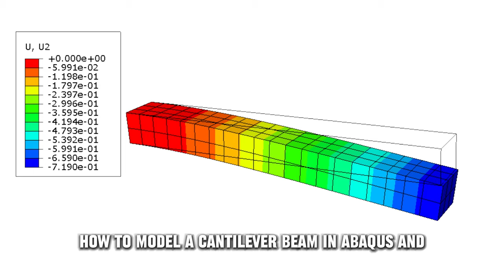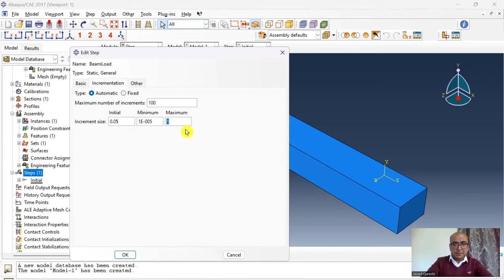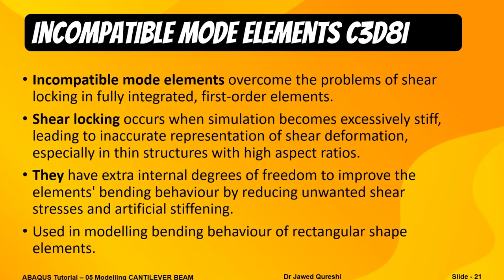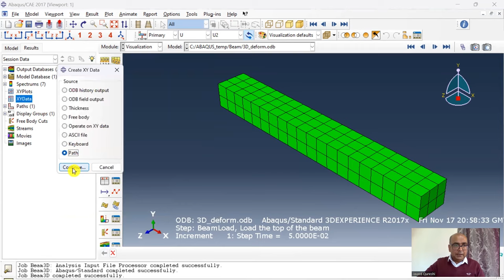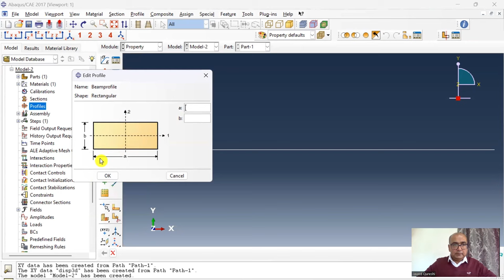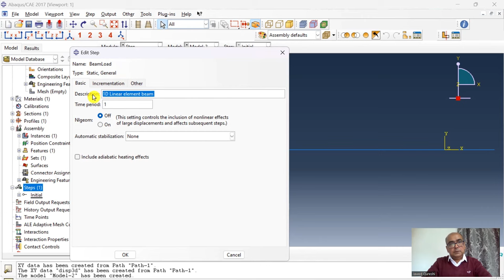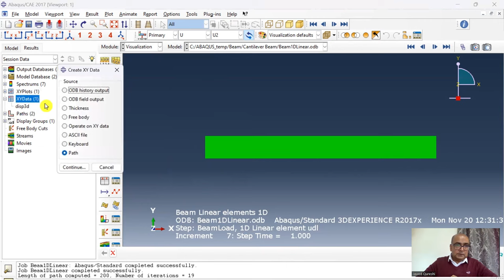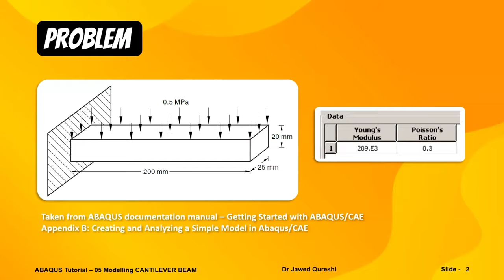5 Modelling CANTILEVER BEAM – ABAQUS Tutorial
Dr Jawed Qureshi presents modelling of CANTILEVER BEAM both in 3D and 1D using ABAQUS.
ABAQUS Documentation reference - Appendix C: Using Additional Techniques to Create and Analyze a Model in Abaqus/CAE
This is a no-nonsense beginners’ tutorial on how to model a cantilever beam using general purpose finite element program ABAQUS.
The video is meant for Civil, Structural and Mechanical Engineers and students.

*** TIMESTAMPS ***
00:00 – Introduction
00:55 – PROBLEM
01:08 – 3D Model
06:26 – Comparison with analytical solution
07:18 – 1D Model
12:32 – Comparison of results

YouTube video series on FEA using ABAQUS for Civil, Structural and Mechanical Engineers
Dr Jawed Qureshi presents this video series mastering finite element analysis using ABAQUS tailored for civil, structural, and mechanical engineers. This comprehensive YouTube playlist is your key to proficiency in finite element analysis. Over the series, I guide you through the essentials, from mastering the ABAQUS interface to advanced techniques in modelling members, joints, and complete structures.
🛠️ Explore meshing strategies, material modeling intricacies, and the application of boundary conditions and loads. Navigate static and dynamic analyses to simulate diverse scenarios, understanding the dynamic responses of structures. Learn to efficiently model beams, trusses, and joints, ensuring accurate representation of structural components and connections. Assemble intricate structures, optimizing for real-world applications.
📈 Validate your models against theoretical and experimental data, gaining confidence in your simulations. Develop skills in interpreting results, transforming data into actionable engineering insights. Each tutorial is designed for accessibility, providing a hands-on learning experience suitable for engineers at all levels.

Copyright: Dr Jawed Qureshi holds the copyright to this lecture series. He is a senior academic in London, UK with international experience of over 20 years. Dr Qureshi holds a PhD in steel -concrete composite structures from The University of Leeds and has a prior teaching experience at The University of Warwick. He is currently working at a London University as a Senior Lecturer in Structural Engineering and Design.